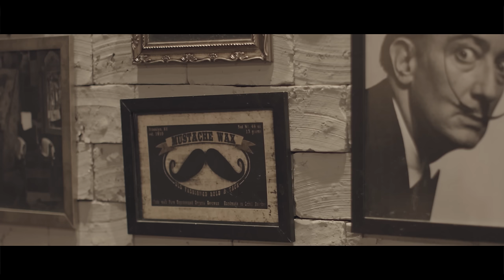Alex Fava e Tati Zaqui - Partiu pra farra (CLIPE OFICIAL)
Ficha Técnica:
Produção Musical: Laercio da Costa
Composição: Renan Valim, Edu Valim, Magno Santana, Tierry Coringa e Tati Zaqui
Produtora: Jacques Vídeo
Direção: Jacques Junior
Assistentes de direção:Gustavo Dena
Roteiro: Gustavo Dena
Produção executiva: Vinícius Campiolo
Assistente de produção: Talita Pimenta
Editor: Rafael Barossi

LETRA

Tá tudo ao contrário
Eu tô na contra-mão
Eu tô ficando louco ou é imaginaçao
Me disseram que o amor é fiel
Me disseram que o amor é fofinho
Pra você que tá em casa iludido
Ele falou comigo
Eu ouvi a voz do amor
Olha só o que ela fala

Tô chegando
Tô no pique
Hoje eu vou te fazer o convite
Aproveita que tô no apetite